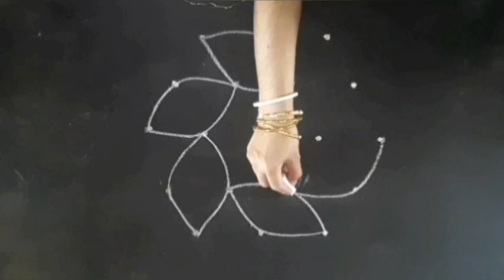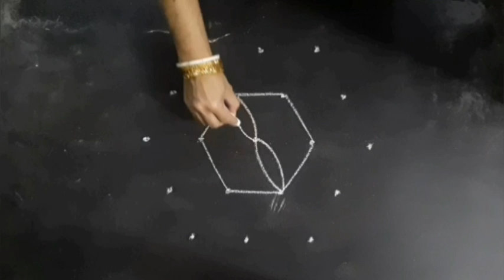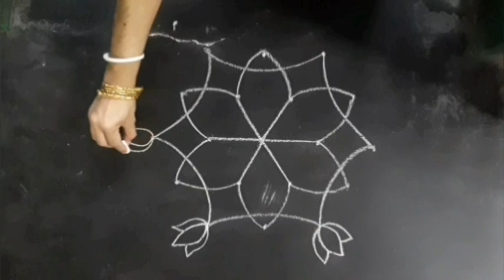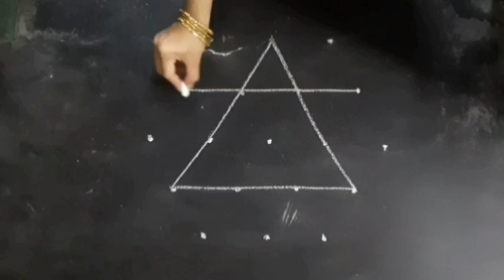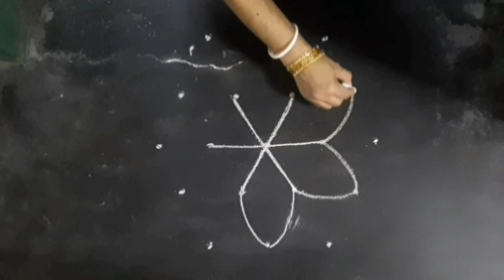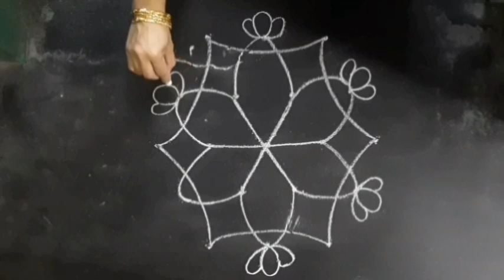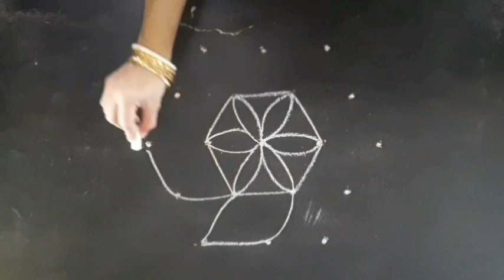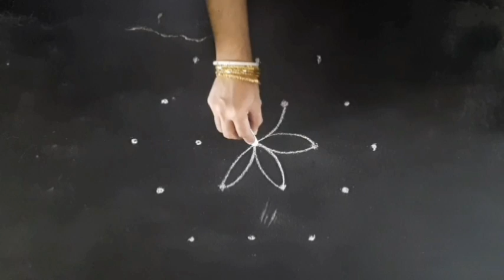5×3 Dots Kolams// 10 Days 10 Rangoli Designs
Hello friends,
In this video I have shown you 5×3 dots kolams// 10 days 10 rangoli designs.

5×3 dots kolams
10 days 10 rangoli designs
Easy rangoli
Easy muggulu
Easy kolam
Rangolikolam
Rangoli designs
Dot kolam
Dot rangoli
Simple rangoli
Simple kolam
Daily use kolam
Alpona